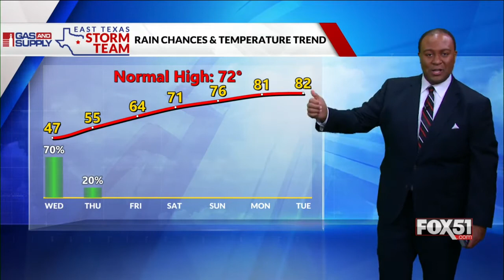Tuesday Night Forecast 11-2-21